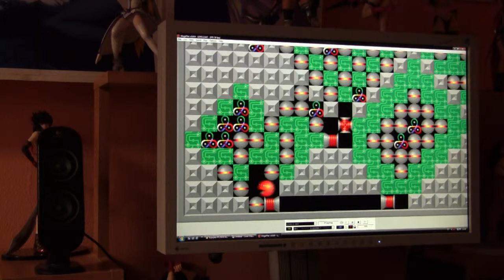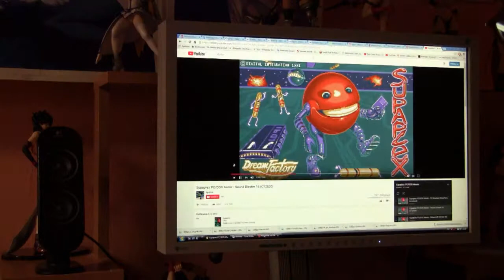SUPAPLEX LEVEL 81 DIAGONAL!